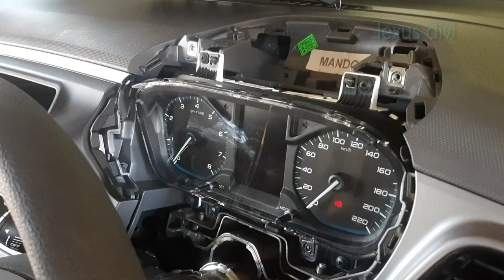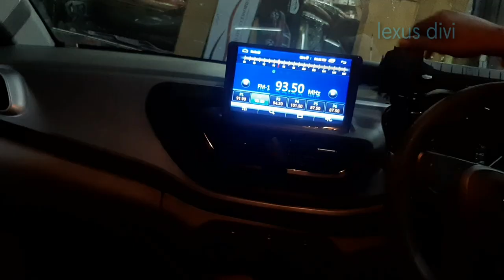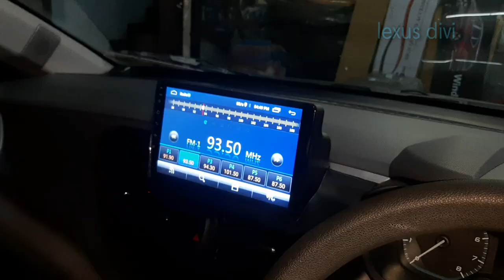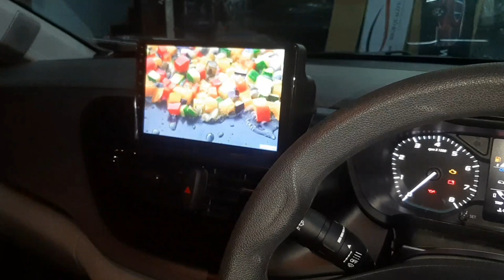Tata altroz 2020 |stereo panel removing |Android stereo fitting|music system 👍